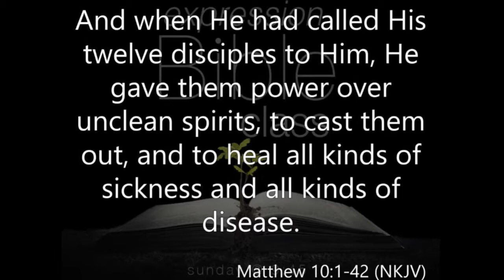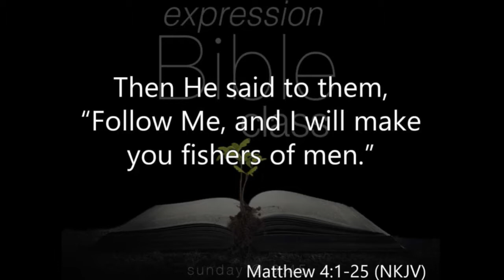Bible Class 5-21-17 Mathew Pt. 1